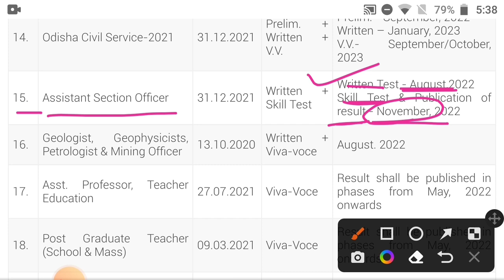OPSC ASO Exam Date 2022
OPSC ASO Exam Date Released